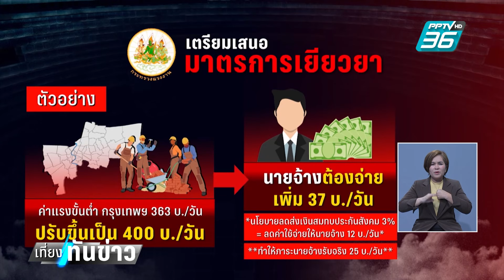รัฐลดส่งเงินประกันสังคมเหลือ 2% รับมือค่าแรง 400 | เที่ยงทันข่าว | 15 ก.ค. 67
มาติดตามความคืบหน้าเรื่องการขึ้นค่าแรงขั้นต่ำ 400 บาท เริ่ม 1 ต.ค.นี้ ล่าสุดกระทรวงแรงงานเตรียมออกมาตรการเยียวยาผู้ประกอบการที่จะต้องรับมือกับค่าแรงที่ต้องจ่ายลูกจ้างเพิ่มขึ้น โดยให้ลดส่งเงินสมทบประกันสังคมทั้งฝ่ายนายจ้างและลูกจ้าง จากฝ่ายละ 5% เหลือ 2% ระยะสั้น 3 เดือน ลุ้นเสนอ ครม.เร็ว ๆ นี้